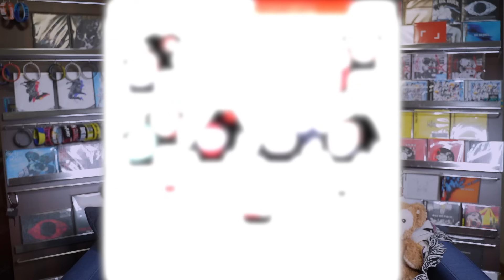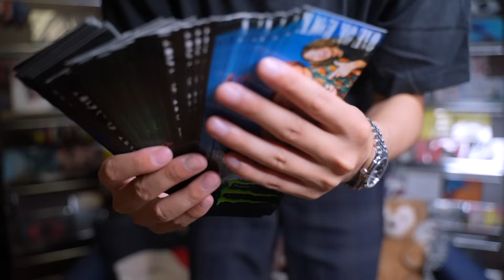【ONE OK ROCK】2023 DOMEグッズ開封しながら会場に居たヤバイ人の話する